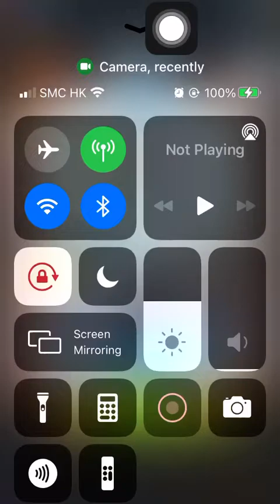Stage 2089 Aggretsuko: Short timer Strikes Back! 烈子 Puzzle Gameplay